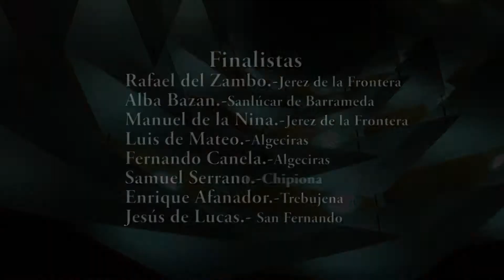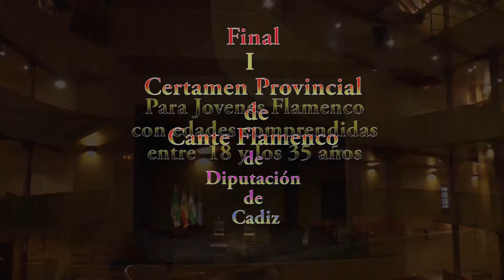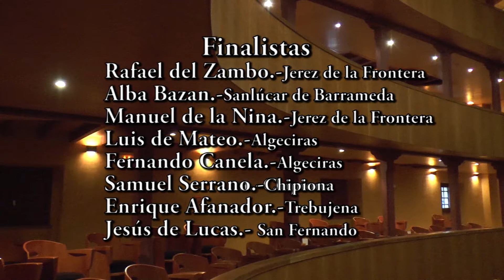Especial Flamenco: Teatro de Las Cortes de San Fernando 2/2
Programa especial de flamenco realizado por Pepe Oliva. Teatro de las Cortes de San Fernando.